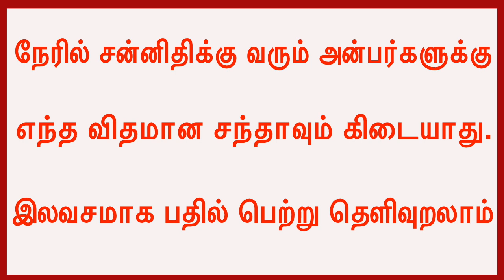YouTube Live Question & Answer Satsang 02 June 2019 - மாலை 6.00 மணி இந்திய நேரம்